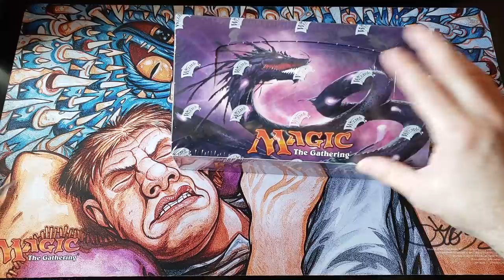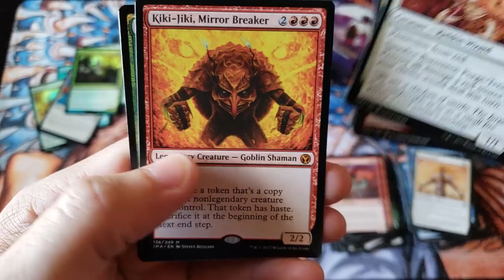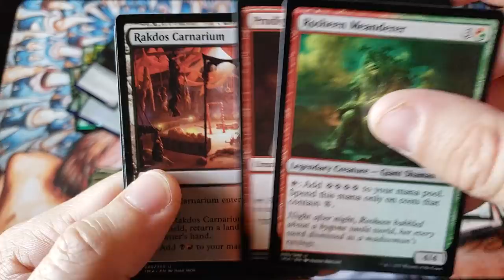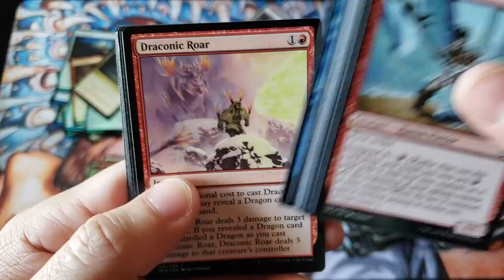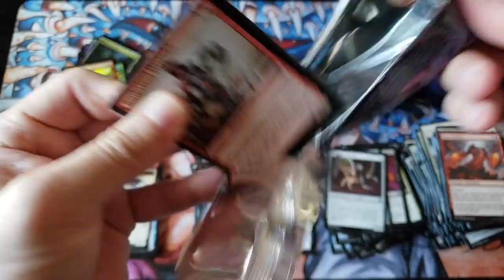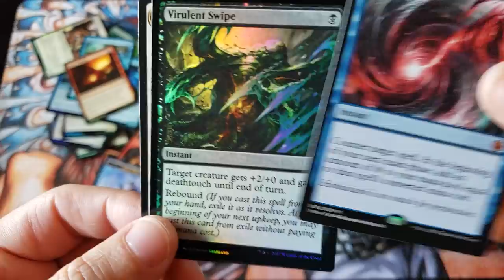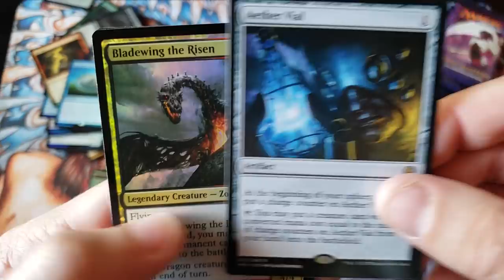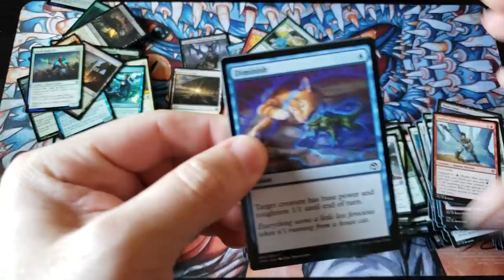Please do NOT buy iconic masters.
~FAN MAIL~

10950-60 San Jose Blvd.

~ May 2019 Patron List ~

Force of Will - Preorders - 69.99

Force of Will LARGE OUT OF PRINT Variety Box - 299.99

MTG - Journey into Nyx - SOLD OUT